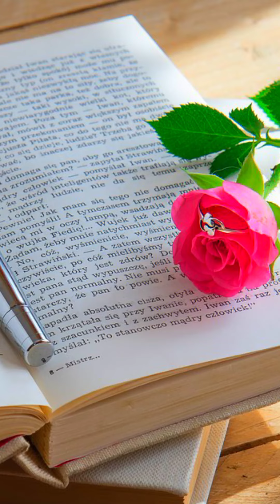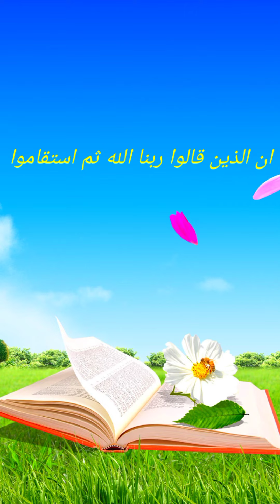Come Back To Allah